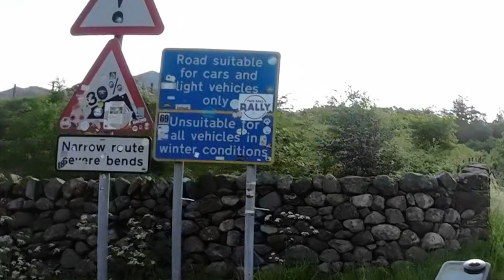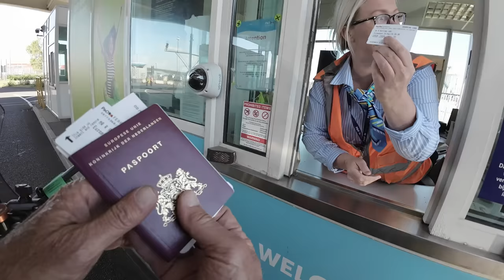#13 The HARDKNOTT PASS Exposed The Truth About Motorbiker Challenges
Episode 13. My last day in England and a very challenging one too. I drive the HARDKNOTT and then the WRYNOSE passes. Very demanding roads. And difficult for me because of the 50 kilograms of luggage I carry on the bike. These passes have a steep angle of 30 degrees, very tight bends and the road is narrow and bumpy. The front wheel of my bike wants to lift constantly. Giving a bit of throttle is almost impossible. But I manage! And luckily I had good weather!

In the awesome YORKSHIRE DALES I visit the TANN HILL INN. The highest Inn in the UK.
Finally I drive the last part towards the ferry in Hull. The next morning I drive towards home. A fantastic holiday comes to an end. I really love Scotland and England. So might be next year….

-- Time stamps --
00:00 Intro
01:06 Leaving Santon Bridge
03:34 Climbing the Hardknott
06:05 Hardknott from above
14:17 Driving the Wrynose
18:10 Yorkshire Dales
19:09 Tann Hill Inn
19:53 Continueing Dales
21:24 Hull. The ferry
24:38 Next day. Going home